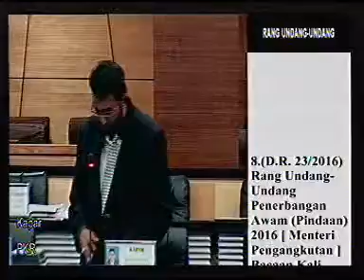23 Nov 16 - Jawatankuasa RUU Pihak Berkuasa Penerbangan Awam Malaysia 2016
23 Nov 16 - Jawatankuasa RUU Pihak Berkuasa Penerbangan Awam Malaysia 2016